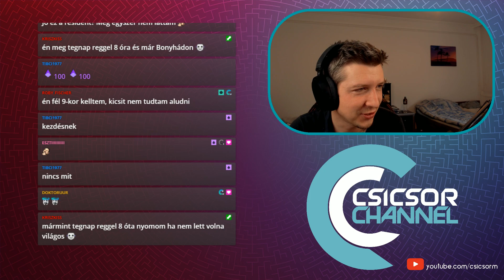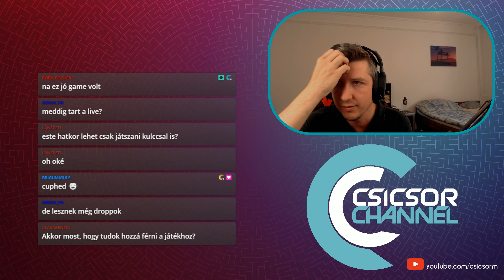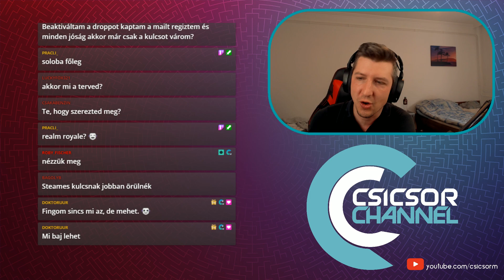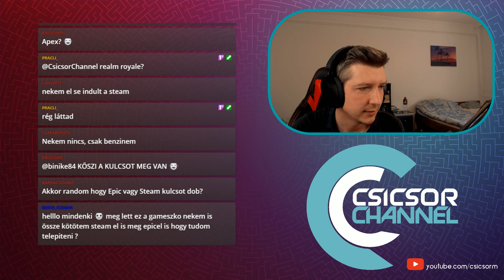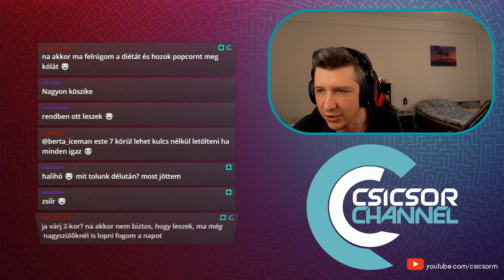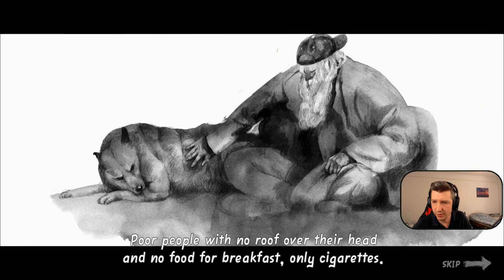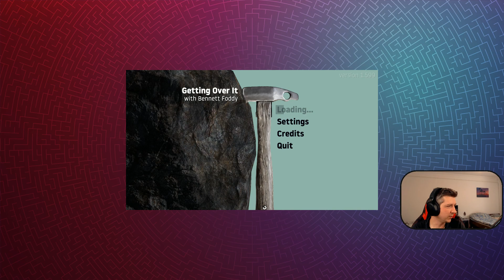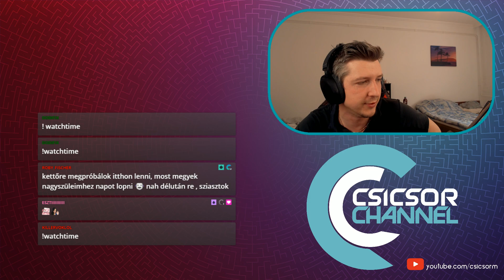Scavengers magyar játékbemutató #3! - Íjászat!